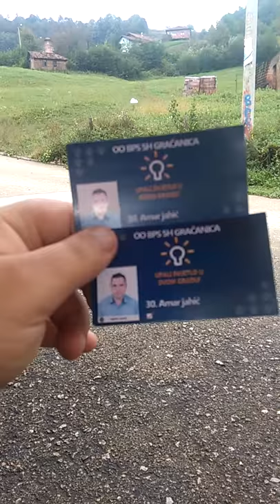BPS PRIJEKO BRRDO OBRAĆNJE POVOD OD LJEPLJIVANJA PLAKATA NAŠI